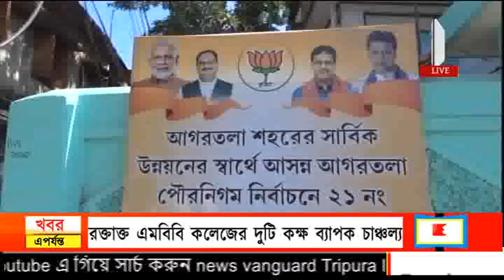ককবরক ককতৗমা ( ককবরক সংবাদ ) "kokborok News"